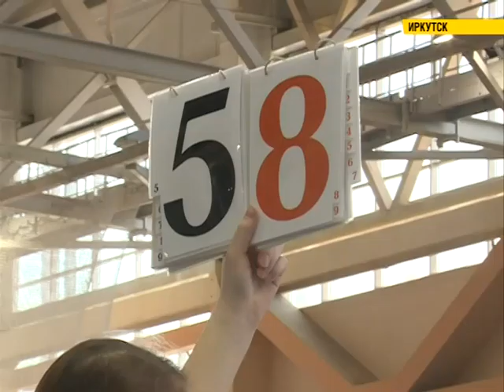Турнир "Kumite Evolution" завершился в Иркутске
Столицей традиционного карате стал Иркутск в минувшие выходные. Турнир "Kumite Evolution" собрал спортсменов всех возрастов и данов. Международные соревнования проходят в столице Приангарья уже третий год. В этот раз увеличилось число участников, приехала почти тысяча спортсменов.